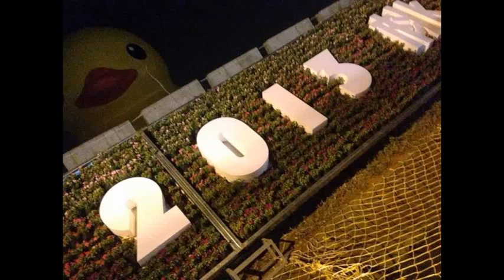Rubber Duck R.I.P in Taoyuan Taiwan Ver 2.0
God bless Taiwan